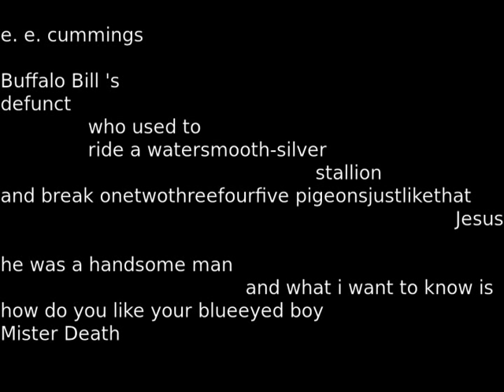e. e. cummings: Buffalo Bill's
e. e. cummings' poem "Buffalo Bill's"
read by Christopher Booth